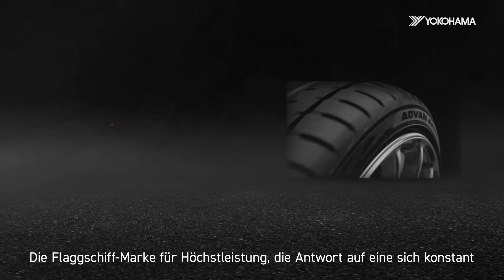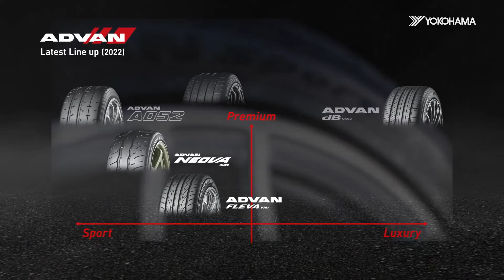ADVAN Brand Movie German Short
Tauchen Sie ein in die Welt der Marke YOKOHAMA ADVAN.